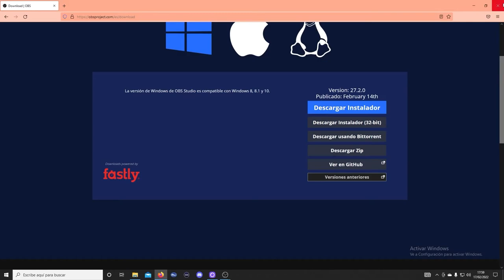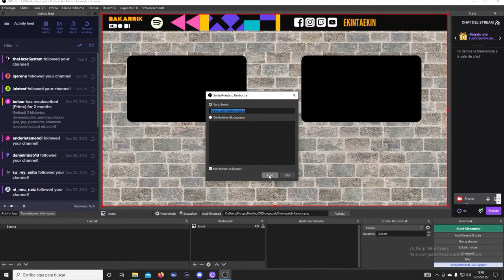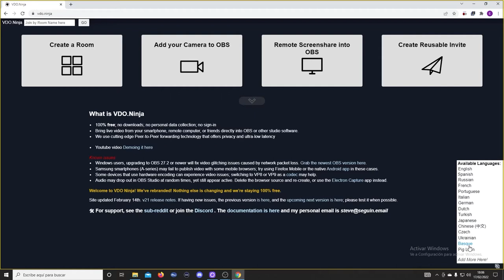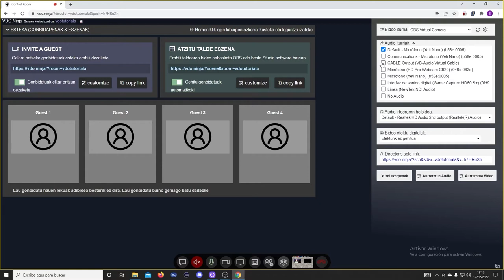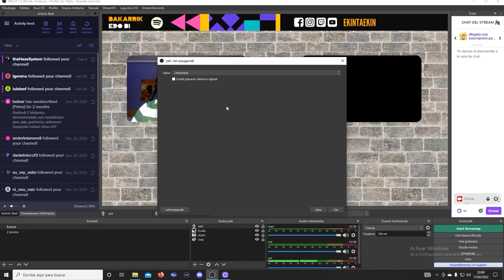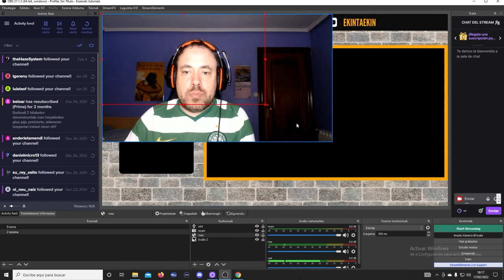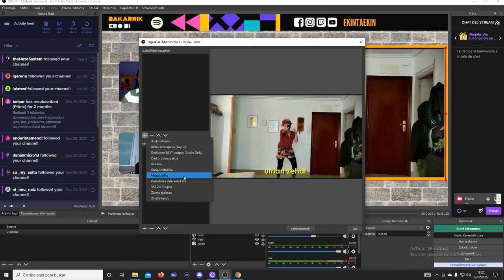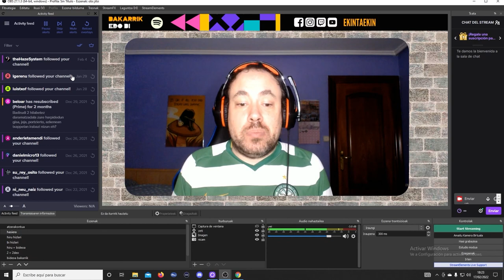Grabatu eta emititu bideo bidezko elkarrizketak modu errezean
OBS Ninja (VDO Ninja orain) tresnarekin Twitch, Youtube, Facebook eta antzekoetan bideo bidezko elkarrizketak, podcastak edo programak nola grabatu azaltzeko tutoriala.

Gustatu bazaizue pila bat eskertuko nuke iruzkina utzi, atsegitearen botoitxoari eman edo harpidetzen bazarete, eta erabilgarria iruditu bazaizue pasa jendeari, horrela geroz eta gauza anitzagoak egoteko euskaraz sarean ^^